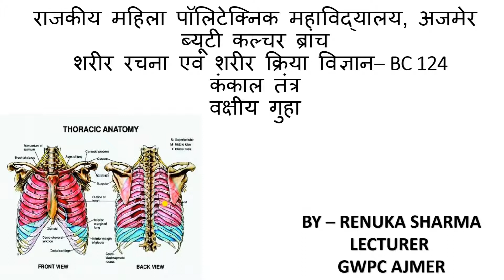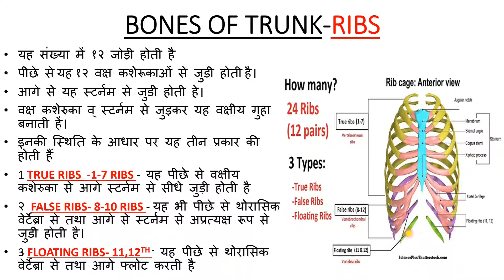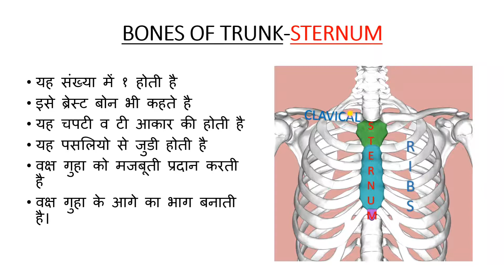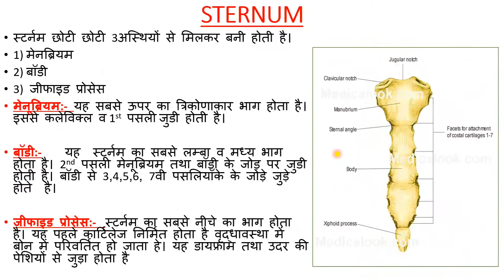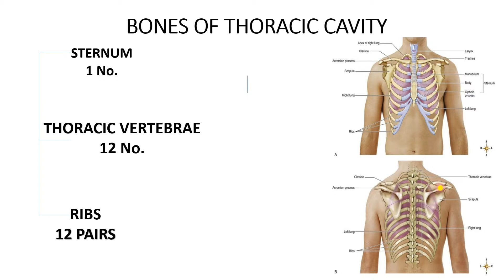BC124 BONES OF THORACIC CAVITY BY RENUKA SHARMA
UNIT 2, 2.2 RIBS, STERNUM, THORACIC VERTEBRAE